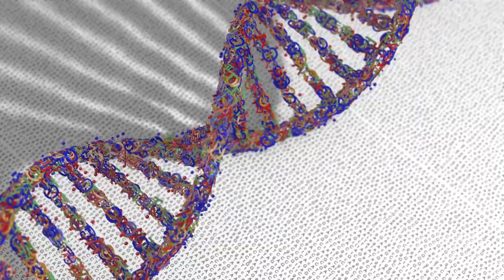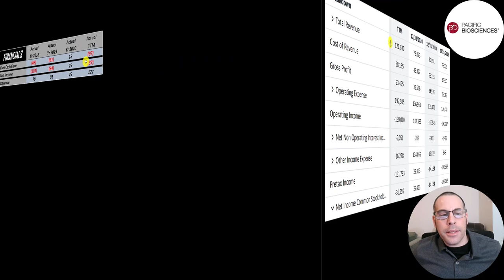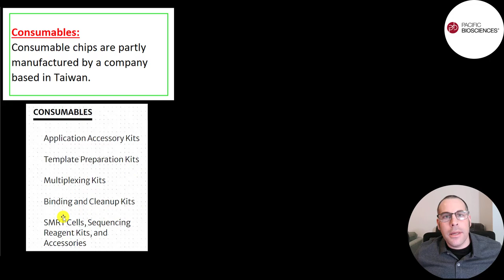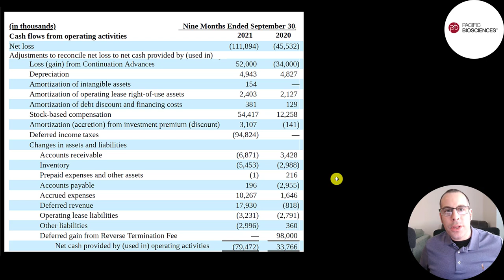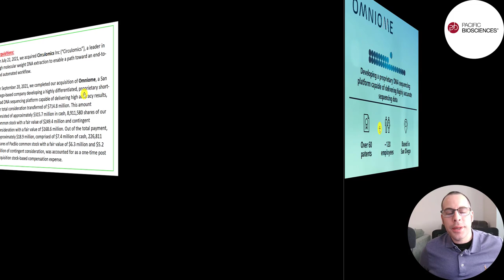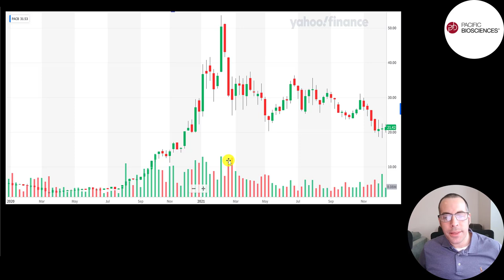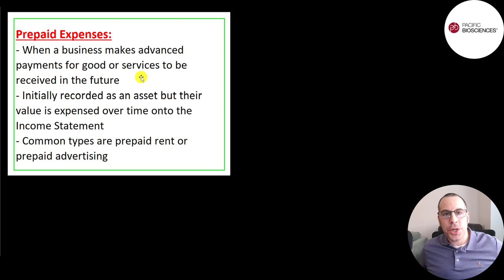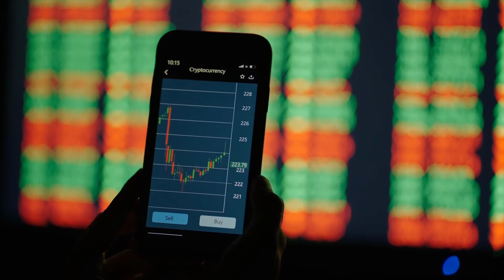Cathie Wood Loves Pacific Biosciences Stock --- $PACB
Cathie Wood Loves Pacific Biosciences Stock --- $PACB Let me show you how to sift through Pacific Biosciences’s income statement and statement of cash flows to understand their financials really well. We can run my discounted cash flow model together to see if the stock is a buy or a sell. We are also analyzing the financial ratios to see how they compare to their competitors. We will look at the debt of the company and equity. We will also calculate the WACC (weighted average cost of capital) so we can discount the future cash flows. Let's also look to see if the company is paying a dividend.

0:00 Opening
0:25 High Level Company Detail
2:58 Financial Review
13:16 Capital Structure
13:37 Valuation Results
15:14  More info
17:58 Financial Ratios
20:38 Competitor Analysis
21:55 Closing

- Pacific Biosciences is biotechnology company that develops and manufactures systems for gene sequencing which is aka DNA sequencing

- In 2010, The Scientist magazine named the company and their first product the top life science innovation of the year

- Starting in 2011 it marketed its 'PacBio RS' and 'PacBio RS II' systems to companies that required gene sequencing technology. At the time, these systems were the most advanced. Its main competitor Illumina developed a more efficient process.  Illumina actually tried to acquire PACB in 2018 but the FTC denied it saying it violated antitrust laws. PACB did upgrade its gene sequencing machines a few times in the past several years adding increased computing power, allowing scientists to sequence DNA quicker and more cost-effective.

- DNA sequencing is expected to be a $20bn industry by 2025

- Sequencing DNA means determining the order of the four chemical building blocks - called "bases" - that make up the DNA molecule. The sequence tells scientists the kind of genetic information that is carried in a particular DNA segment.

- DNA sequencing is used for a range of things, including diagnosis and treatment of diseases. In general, sequencing allows doctors and scientists to determine if a gene or the region that regulates a gene is linked to a disorder. Identifying the sequence of a person's DNA provides more information to figure out if that person is more susceptible to certain diseases such as cancer & heart disease. With this additional info doctors can create preventative medicine to help people possibly help people avoid certain diseases or if they get the disease help them live longer heathier lives. Gathering large amounts of data can help mitigate other diseases as well. You may be more familiar with DNA in saliva, fingerprints or hair being used to catch criminals. It has not only caught criminals but it helped free people who were wrongfully convicted of a crime.

- The company is headquartered in Menlo Park, CA and was founded in 2004 (17 Years Ago)

- It trades on the Nasdaq & Deutsche Borse